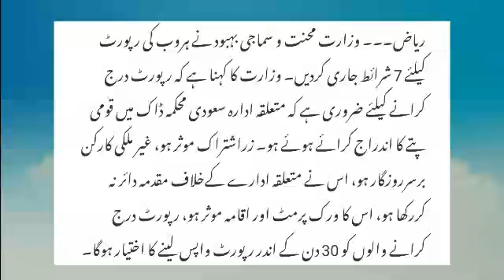Saudi News Live | New 7 Conditions For Haroob Report In 2019 | Sahil Tricks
Trending